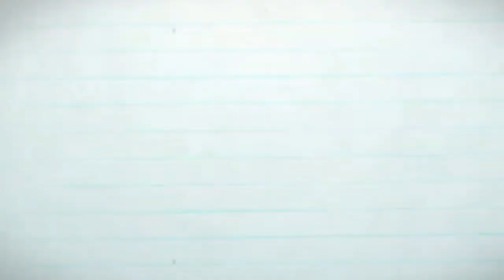Kursi Tamu Jati Minimalis BOLA 3211 2020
Kursi Tamu Minimalis Bola adalh salah satu produk kursi tamu jati jepara yang banyak di produksi, kursi tamu ini mempunyai ciri bola pada bagian tangan,
dengan harga 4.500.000 dengan formasi dudukan 3 2 1 1 meja kaca  tanpa busa dudukan anda sudah bisa memiliki kursi tamu minimalis bola ini . kalau plus busa dudukan tambah 500rb
konsultasi dan informasi :
tanya2 saja silahkan , gak papa, teima kasih sudah menonton video kami. semoga bermanfaat.